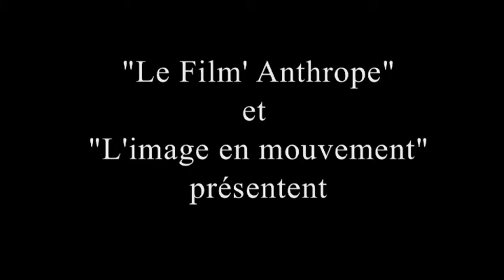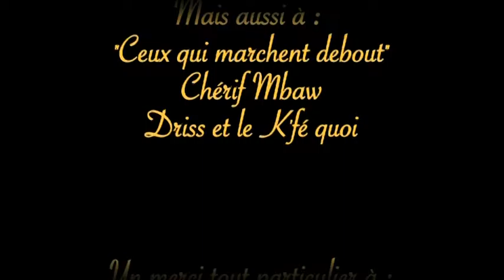Les 3 jours de Sigonce 2014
résume du festival 2014 de Sigonce